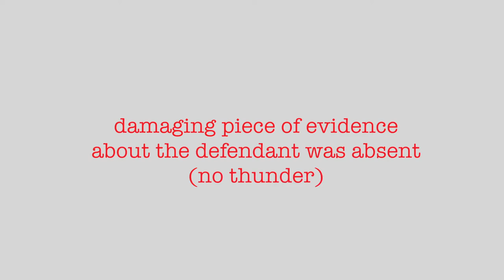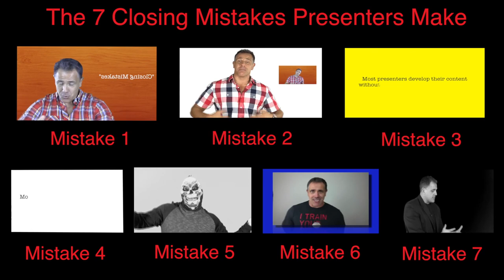Public Speaking Tips: Closing Mistakes Presenters Make # 7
Presentation, Public Speaking and Communication Tips Series: "The 7 Closing Mistakes Presenters Make". Do you want to close your presentation better? If you present your products, services or ideas to one person or to a group of people (public speaking), online or off-line, you will love this series. I recommend you to get a pen or paper, or save this videos so you can view them later, because the information you are about to discover was available only during our seminars or to our one-on-one coaching clients before we decided to give this information away for FREE to you. In this series, you will discover the 7 mistakes that cost presenters, from many different industries, boat loads of cash, impact and, for some, their careers.